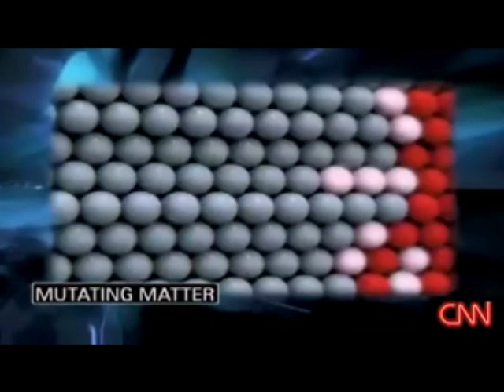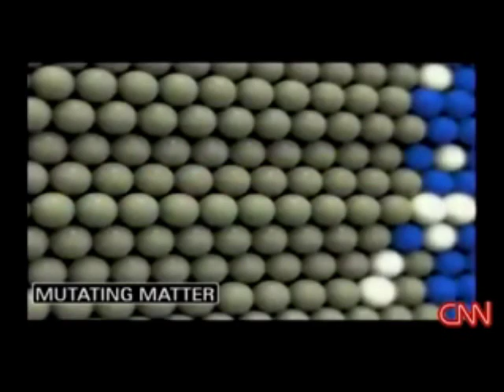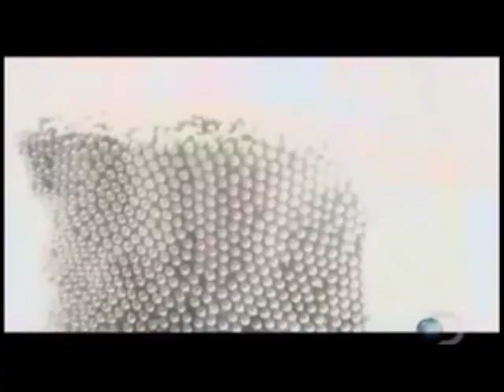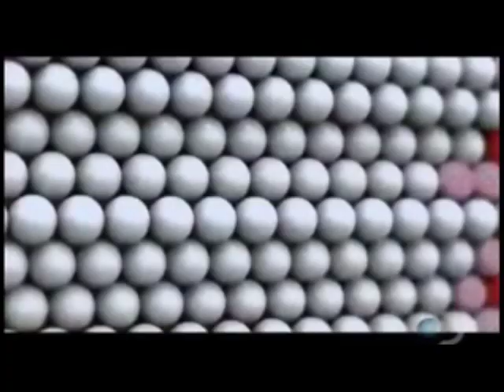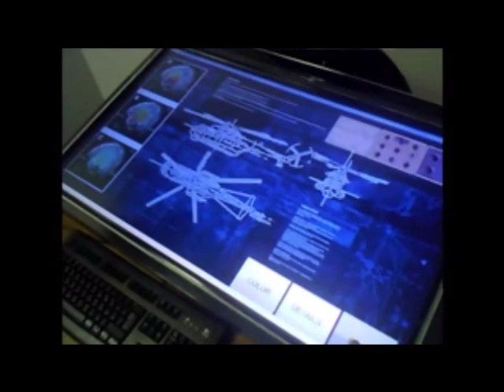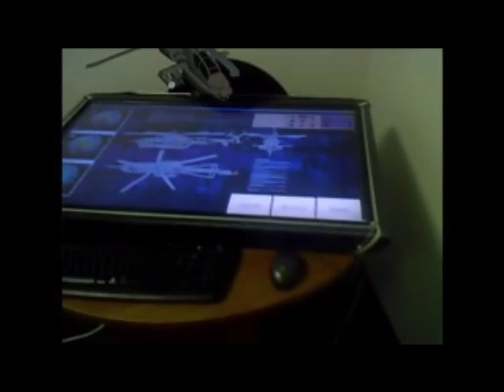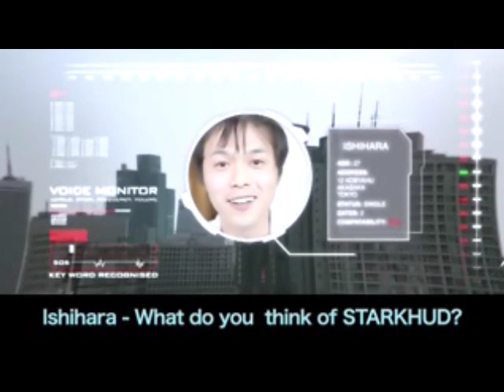Holograms and Morphing Matter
To see, is to believe?, or is believing consider as seeing?

FAIR USE NOTICE: the fair use of a copyrighted work, including such use by reproduction in copies or phonorecords or by any other means specified by that section, for purposes such as criticism, comment, news reporting, teaching (including multiple copies for classroom use), scholarship, or research, is not an infringement of copyright.